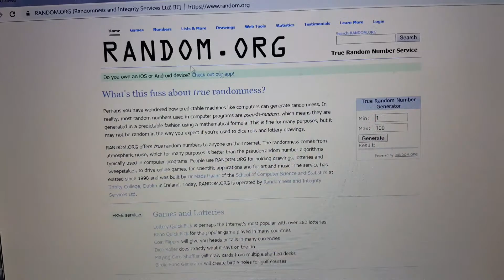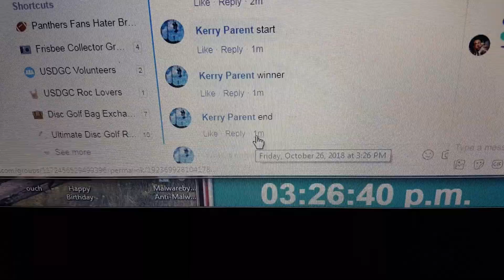Spencer Halloween Buzzz